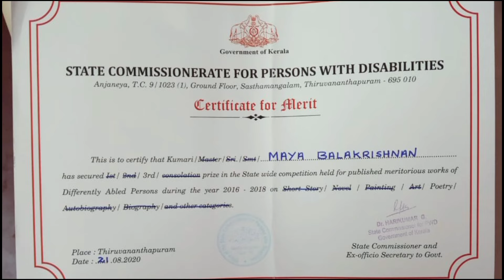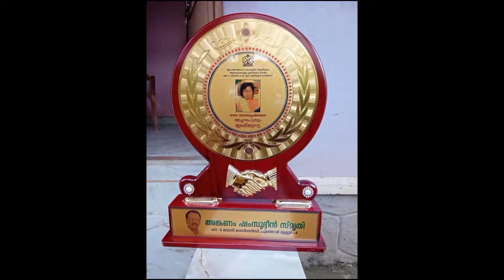PLAVILA CLASSIFIEDS 3| വീടും നാടും കച്ചൊടോം